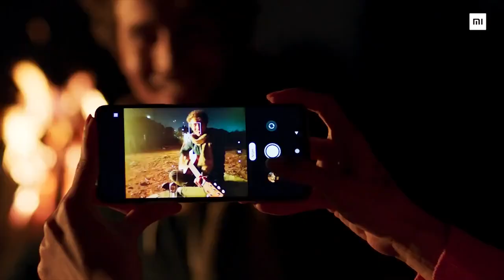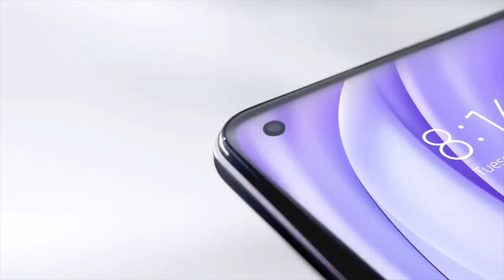TOP 5 MOBILE PHONE UNDER 25000 TOP BEST MOBILE UNDER 25000 MARCH 2022